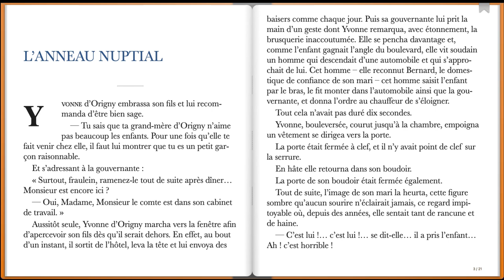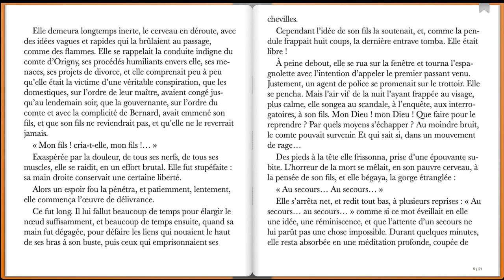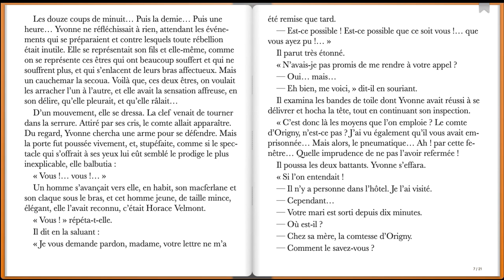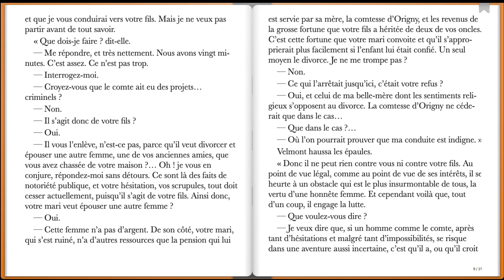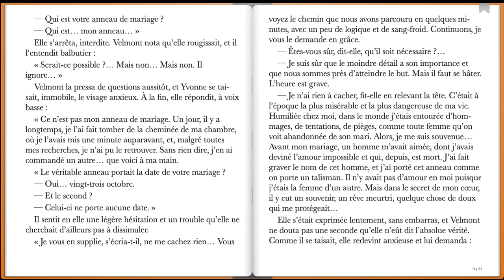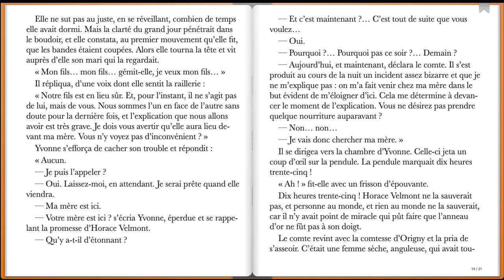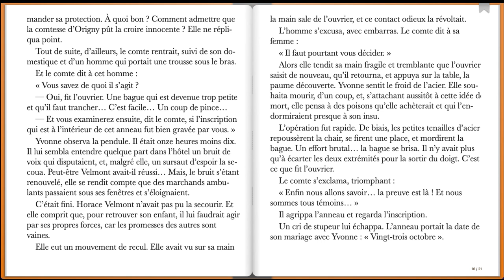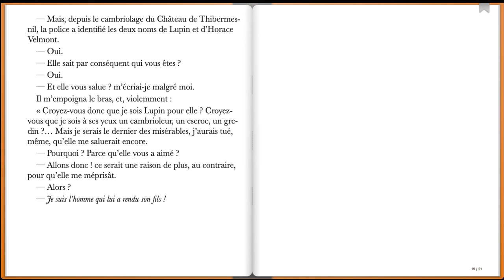L'Anneau nuptial, Maurice Leblanc